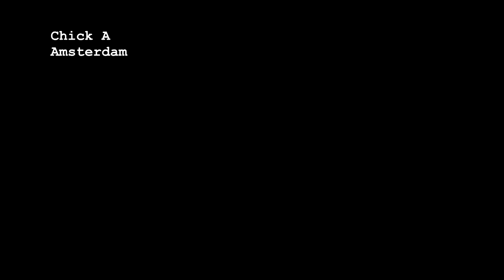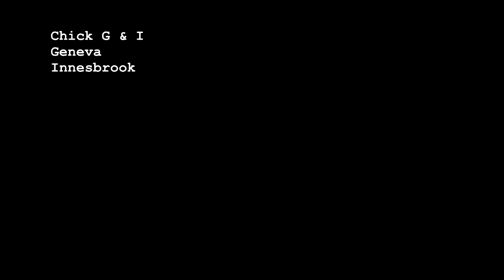Episode 6 - LundyGuillemots2019 14th June